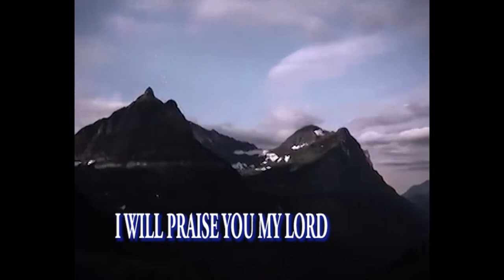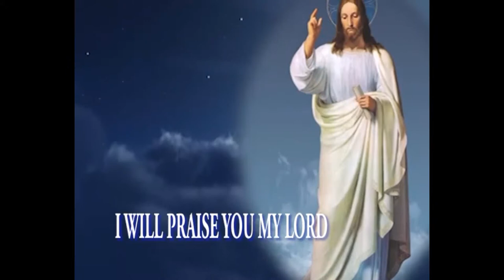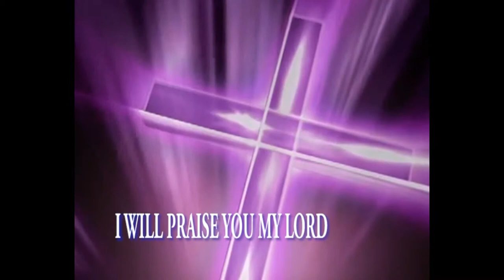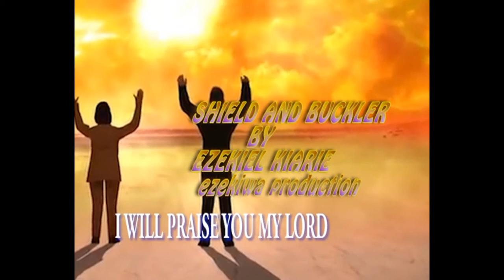shield and buckler BY EZEKIEL KIARIE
YOU ARE MY SHIELD AND BUCKLER NO ATTACK CAN GET ME